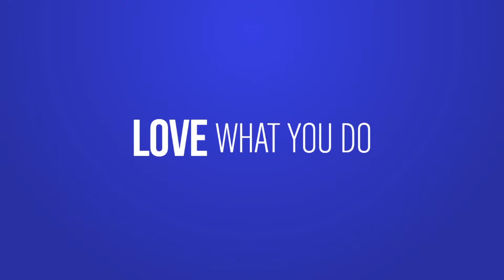I Love My Job on Hi!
Facebook.com/bigtivi
Youtube.com/BigTVIndonesia